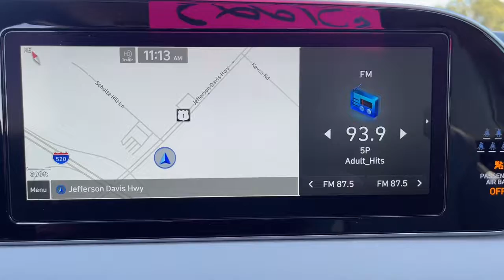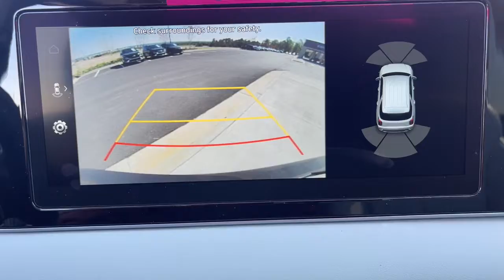2022 Hyundai Palisade North Augusta Aiken Augusta Grovetown Evans P417098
Steel Graphite Used 2022 Hyundai Palisade SEL available in 5585 Jefferson Davis HWY, North Augusta, South Carolina at Terry Lambert Hyundai. Servicing the North Augusta, Aiken, Augusta, Grovetown, Evans SC area.

Palisade SEL
2022 Hyundai Palisade SEL - Stock#: P417098

Due to our amazing pricing please call before coming down to ensure the vehicle is still available!brbrApple / Android Navigation 115-Volt AC Power Outlet 3rd row seats: split-bench 3rd Row USB Outlets 7 High-Resolution Cluster Display 8-Way Power Passenger Seat Acoustic Front Side Glass Auto High-beam Headlights Auto Leveling Rear Suspension Automatic temperature control Convenience Package P2 Delay-off headlights Drivers Seat Integrated Memory System Dual front impact airbags Front dual zone A/C Front Parking Sensors Hands-Free Smart Liftgate Heated 2nd Row Seats Heated Steering Wheel Highway Drive Assist I Leather Seat Trim LED Taillights Power 3rd Row Seating Power driver seat Power moonroof Power steering Premium Dashboard & Door Armrests Premium Package Premium Package P3 Radio: AM/FM/MP3 Premium Audio System Rear Side Window Sunshades Rear window wiper Remote keyless entry Roof Rack Cross Rails Roof rack: rails only Speed control Spoiler Steering wheel mounted audio controls Ultrasonic Rear Occupant Alert Variably intermittent wipers Wheels: 20 x 7.5J Split 5-Spoke Machined Alloy Wireless Phone Charger. Certified. Odometer is 5399 miles below market average! 19/26 City/Highway MPGbrbrHyundai Certified Pre-Owned Details:brbr  * 173+ Point Inspectionbr  * Warranty Deductible: $50br  * Vehicle Historybr  * Roadside Assistancebr  * Limited Warranty: 60 Month/60000 Mile (whichever comes first) from original in-service datebr  * Powertrain Limited Warranty: 120 Month/100000 Mile (whichever comes first) from original in-service datebr  * Includes 10-year/Unlimited mileage Roadside Assistance with Rental Car and Trip Interruption Reimbursement; Please see dealers for specific vehicle eligibility requirements. 10-Year/100000 Mile Hybrid/EV Battery Warranty. 3 months Siru-iusXM trial subscriptionbrbrbrWhen you buy a Terry Lambert Hyundai vehicle youre getting more than your next car. Our dealership is here to serve all your automotive needs.Whether youre browsing our huge inventories of new and pre-owned vehicles securing financing on-site having your vehicle serviced or purchasing genuine Hyundai parts our amazing staff is here to provide you with exceptional customer service at every stage of the car ownership process. Every day we give 100% to make sure you are 100% satisfied with your visit.